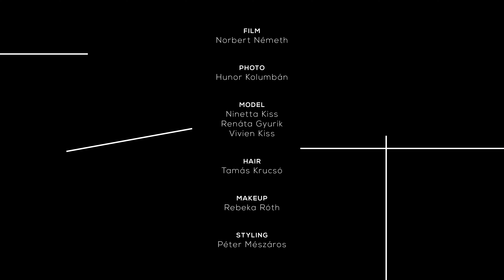Lines // Budapest fashion film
Film: Norbert Németh
Photo: Hunor Kolumbán
Model: Ninetta Kiss
             Renáta Gyurik
             Vivien Kiss
Hair: Tamás Krucsó
Makeup: Rebeka Róth
Styling: Péter Mészáros